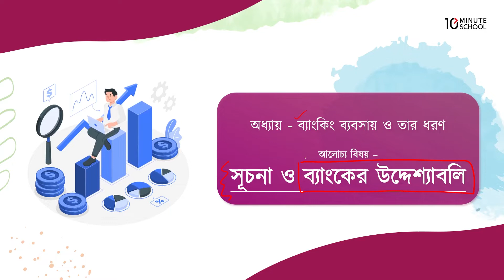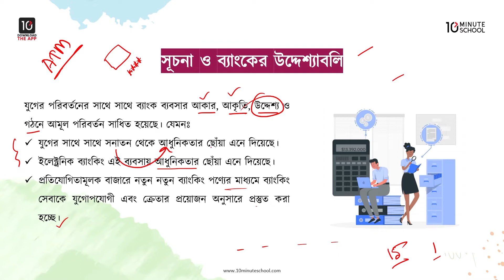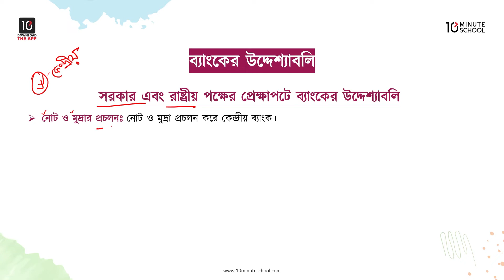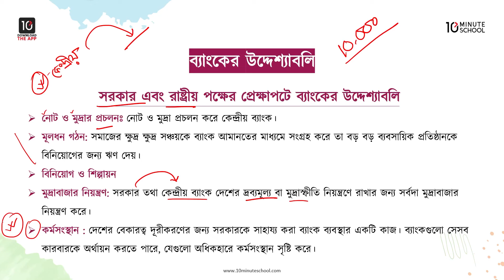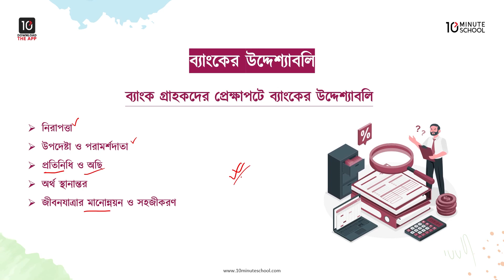অধ্যায় ৯: ব্যাংকিং ব্যবসায় ও তার ধরণ - সূচনা ও ব্যাংকের উদ্দেশ্যাবলি [SSC]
SSC ব্যবসায় শিক্ষার Finance and Banking বিষয়ের অধ্যায় ৯ এ আলোচনা করা হয়েছে ব্যাংকিং ব্যবসায় ও তার ধরণ নিয়ে। ব্যবসায়ের মধ্যে ব্যাংকিং ব্যবসায় অন্যতম। ব্যাংকিং ব্যবসায়ের বিভিন্ন দিক নিয়েই আলোচনা করা হয়েছে এ অধ্যায়ে ।

এই ভিডিওটিতে SMR Raiyan ভাইয়া আলোচনা করেছেন ব্যাংকের উদ্দেশ্যাবলি সম্পর্কে । তাই দেরি না করে এই ভিডিওটি দেখে শিখে নাও ব্যাংকের উদ্দেশ্যাবলি সম্পর্কে!

00:00 সূচনা ও ব্যাংকের উদ্দেশ্যাবলি
03:50 ব্যাংকের উদ্দেশ্যাবলি